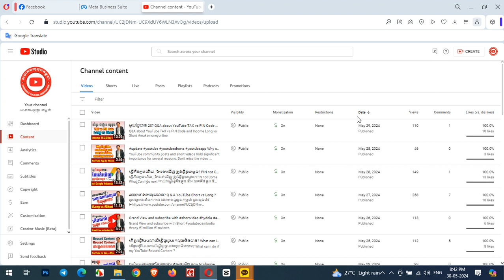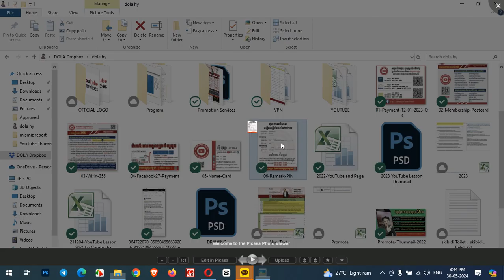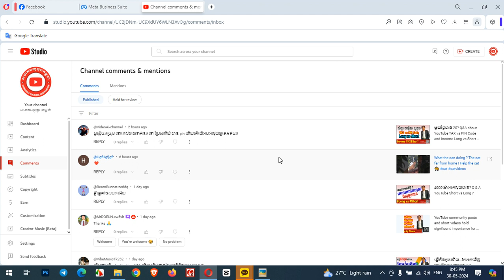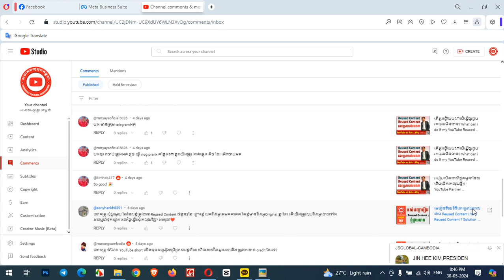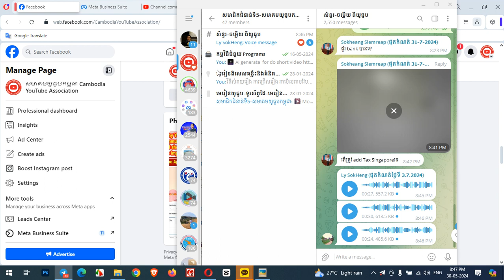Q & A យកភីនតាមណា? អស់លុយអត់?